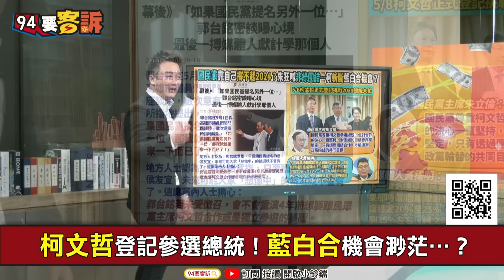【94要客訴】賴清德出訪前被送大禮！台美將簽貿易協議BTA！王時齊：完成明年台美FTA前奏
主持人 李正皓｜資深媒體人 王時齊

美國助選？賴清德出訪前 台美簽署貿易協議
台美（BTA）幫助！台灣出口越來越強可脫中？

友邦連結區